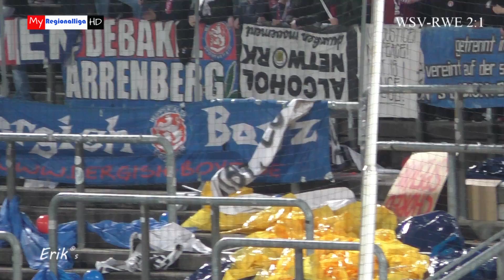Wuppertaler SV - Rot Weiss Essen 11.4.2018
Kein Spielbericht im klassischen Sinne, mehr ein Bericht von den Choreos und der guten Stimmung im Stadion am Zoo. Aufnahmeorte: Haupttribüne, Horst-Szymaniak-Tribüne, Gegengerade und Böttinger Weg.